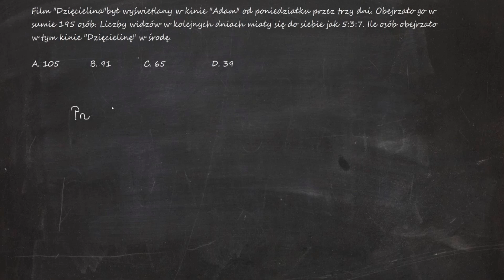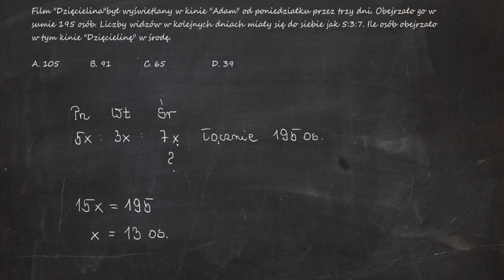Film "Dzięcielina" był wyświetlany w kinie "Adam" od poniedziałku przez trzy dni. Obejrzało go...